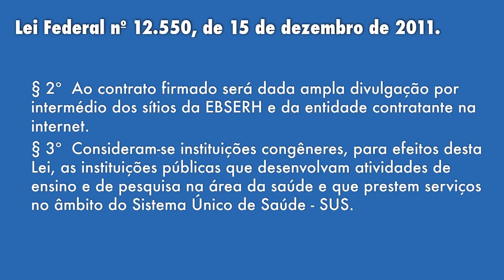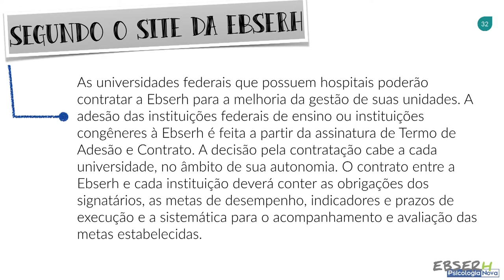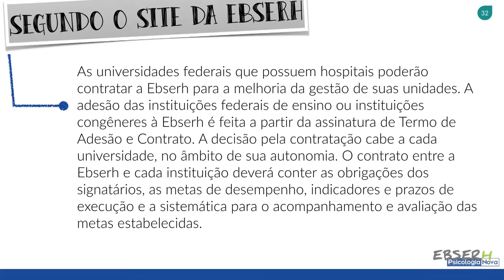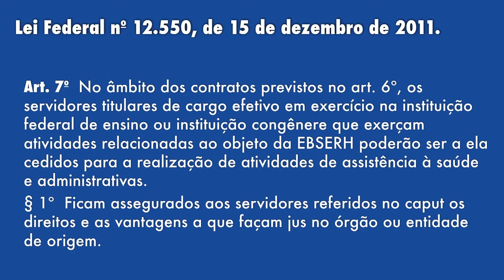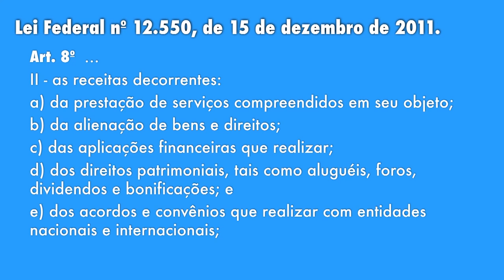Lei 12550 2011 EBSERH Parte 3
Lei 12550/2011 Sistematizada

O estudo da legislação da EBSERH é obrigatório para TODAS as ÁREAS:
1 Lei Federal no 12.550, de 15 de dezembro de 2011 -  Criação da EBSERH
2 Decreto nº 7.661, de 28 de dezembro de 2011 – Estatuto Social da EBSERH
3 Regimento Interno da EBSERH - 3a revisão – Regimento Interno